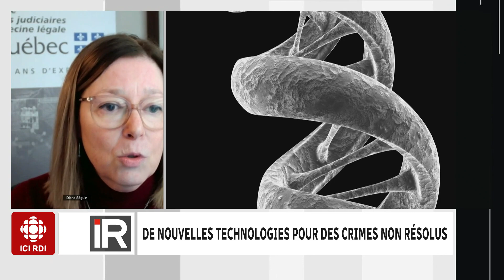Isabelle Richer | De nouvelles technologies pour des crimes non résolus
Les enquêteurs génétiques du Laboratoire de sciences judiciaires et de médecine légale du Québec (LSJML) ainsi que les corps policiers sont sur le point de s'affranchir de leur dépendance aux laboratoires privés américains. De nouveaux outils mis à leur disposition pourraient même les aider à élucider des crimes non résolus.

Entrevue avec Diane Séguin, directrice générale de la biologie/ADN au Laboratoire de sciences judiciaires et de médecine légale